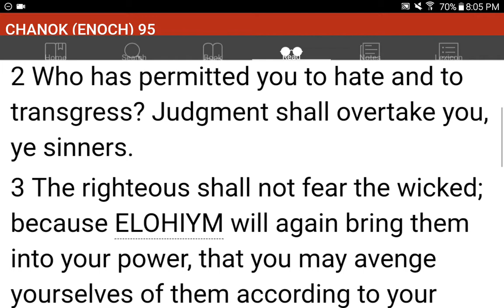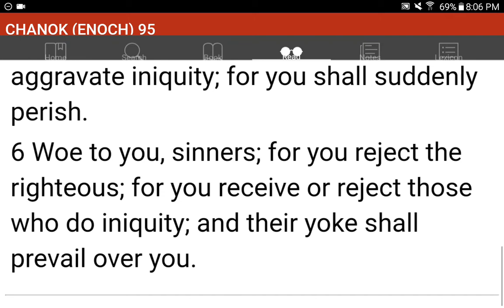💜h?™ "What's the MOST HELPFUL & SIMPLEST WAY that WORKS?"™ GIVE 1P/Month NOW! GCash